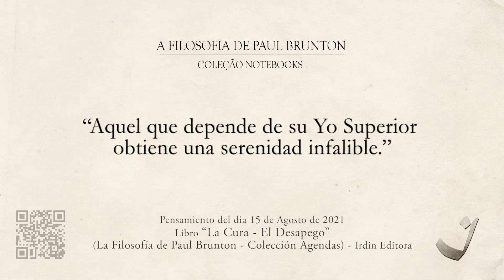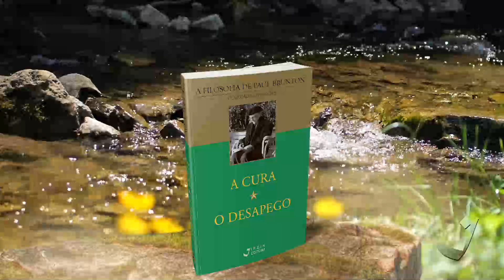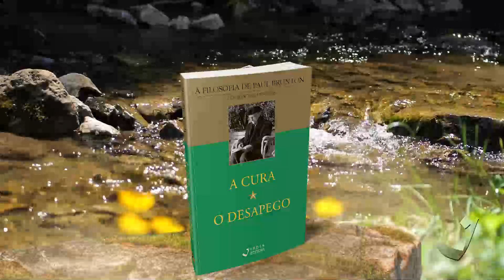15-8-2021 | Pensamento do Dia / Thought of the Day / Pensamiento del Día | Trigueirinho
"Aquele que depende de seu próprio Eu Superior obtém serenidade infalível."

"One who depends on their own Overself attains unfailing serenity."

"Aquel que depende de su Yo Superior obtiene una serenidad infalible."